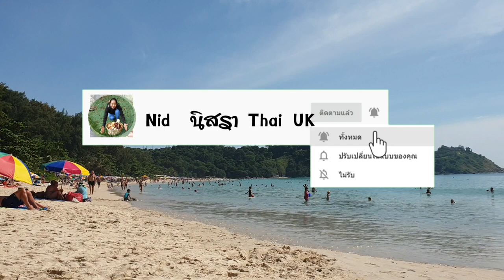สวยที่สุดในภูเก็ต "หาดในหาน" หาดไฮโซที่เซเลปคนดังทั่วโลกยกนิ้วให้ นทท. ถูกใจยกให้เป็นที่1ในเอเชีย